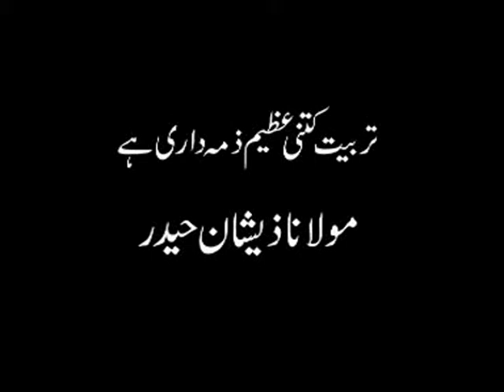Clip - Tabiyat ek Ahaam Zimmedari - Moulana Zeeshan Haider Jawadi - Urdu